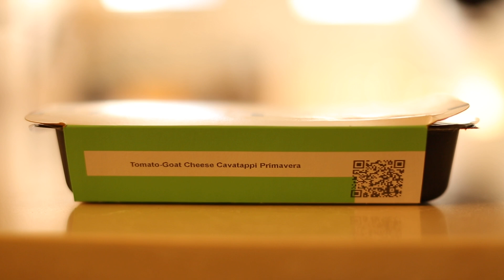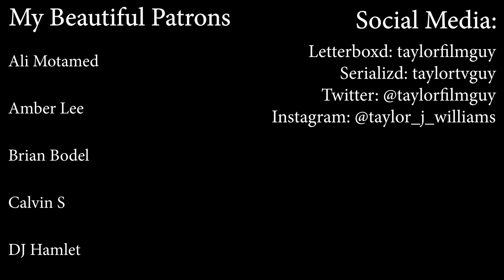How to Blow Up a Pipeline Bangs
My Beautiful Patrons:
Ali Motamed
Amber Lee
Brian Bodel
Calvin S
DJ Hamlet
Jack Noble
Jennifer Moquin
Jillian Lindsey
Joshua Gray
Julia
Julia Lagemann
Kayla Smart
Lemisse A
Pete sethanant
Ryan Van Olst
Stephen Beresford
Theodore Bouloukos
Torsten Vogler
Wesley Massey